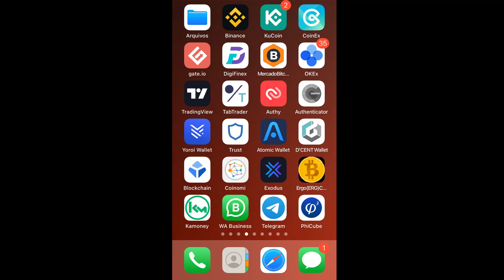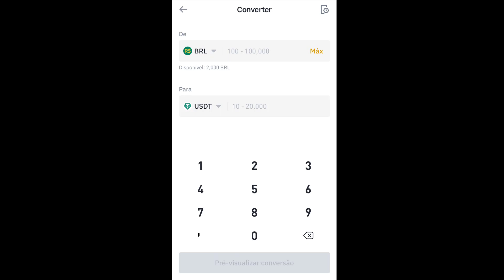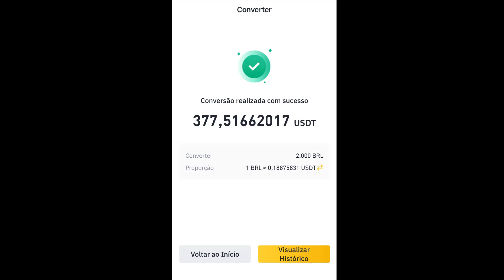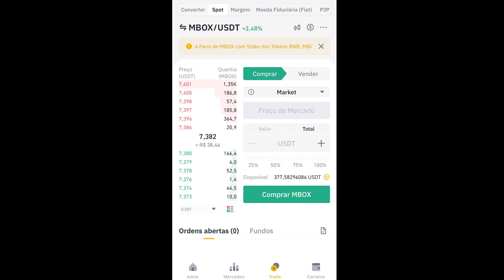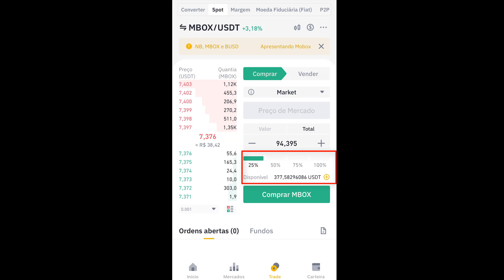COMO COMPRAR MOBOX MBOX PELO CELULAR FACIL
veja como é facil comprar mbox mobox na binance pelo celular.